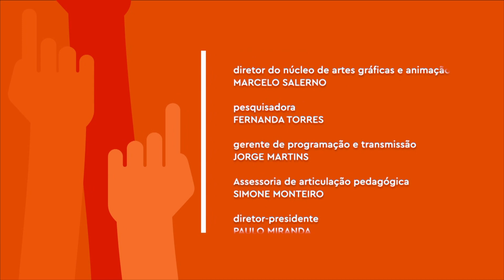Busca por likes | Influencer ou... cria das redes virtuais? | Digitalmente | 2ª Temporada | Ep.05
Como nasce um influencer?  Às vezes, é um trabalho planejado. Em outras, é quase sem querer. É o que o quinto episodio da segunda temporada da série Digitalmente mostra. No vídeo, conheça Rocky Cria, ou melhor, Bruno Thierry, de 34 anos. Morador da Rocinha desde os 10, ele passou a descrever e exibir a rotina da maior comunidade do Rio há pouco tempo. Temas como “O que fazer com R$ 20”, “como é a entrega do gás” e o “preço dos aluguéis das casas” viralizaram no Instagram e no Tik Tok.